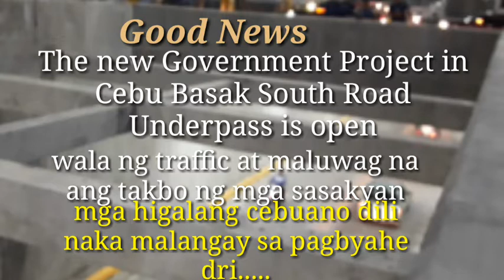Mambaling Cebu,underpass ,connecting to Basak ,New Government Project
Fresh magoes and bananas in Cebu City